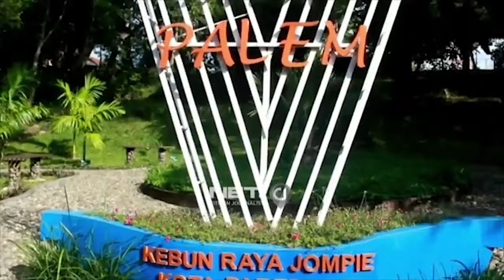Muncul Pertama Kali Di TV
Kebun Raya Jompie yang terletak di Kelurahan Bukit Harapan, Parepare, Sulawesi Selatan, ini bisa menjadi salah satu pilihan untuk liburan akhir pekan. Keindahan tempat ini dan berbagai ragam jenis tumbuhan yang ada menjadi daya tarik wisatawan.

Dukung Creator ini klik link dibawah ini
Separuh dari donasi kalian akan kami sumbangkan dan donasikan kembali 🙏🙏🙏
donasinya bisa melalui pembayara 𝑮𝑶𝑷𝑨𝒀,𝑶𝑽𝑶,𝑳𝒊𝒏𝒌𝑨𝒋𝒂, 𝑫𝑨𝑵𝑨